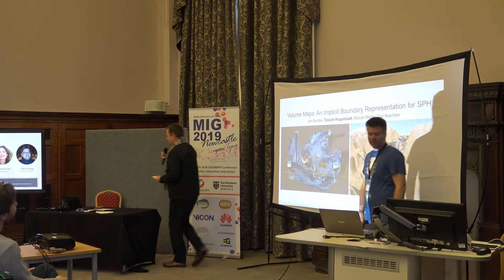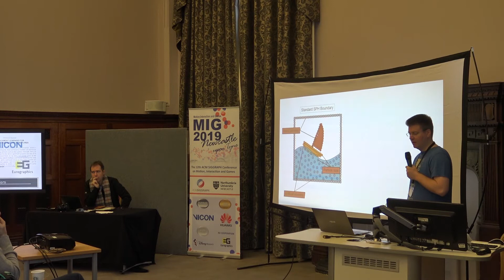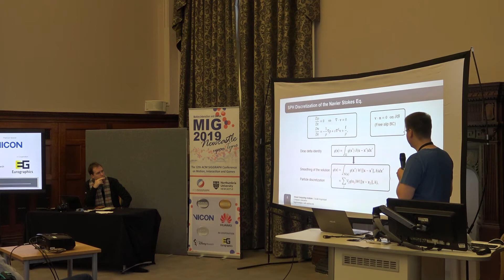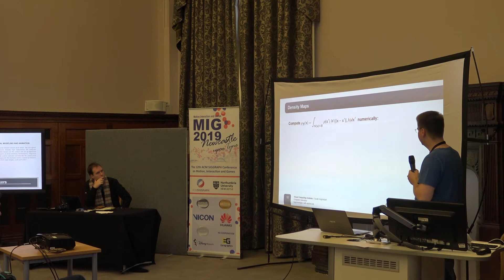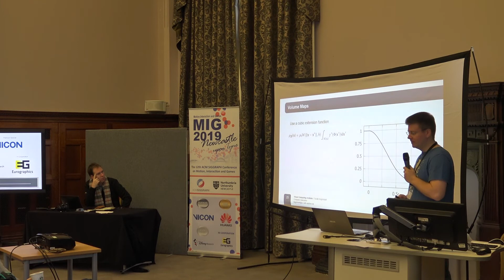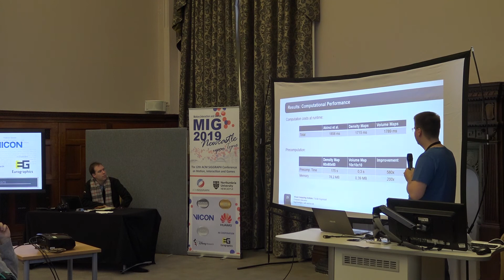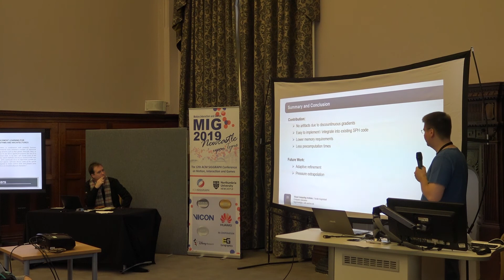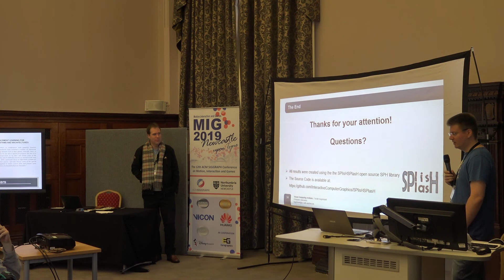MIG 2019 Day3-01 Volume Maps: An Implicit Boundary Representation for SPH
By Jan Bender (RWTH Aachen University), Tassilo Kugelstadt (RWTH Aachen University), Marcel Weiler (RWTH Aachen University), and Dan Koschier (University College London)